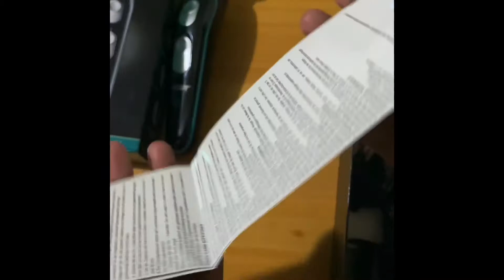VGR (V-055) HAIR TRIMMER - UNBOXING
VGR NAVIGATOR
V-055 HAIR TRIMMER

Mabibili sa Shopee at Lazada